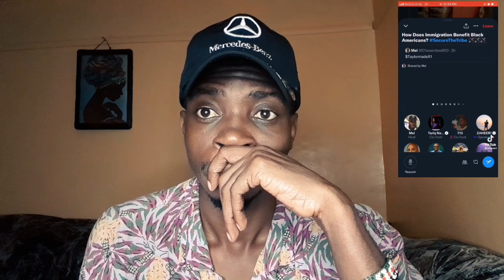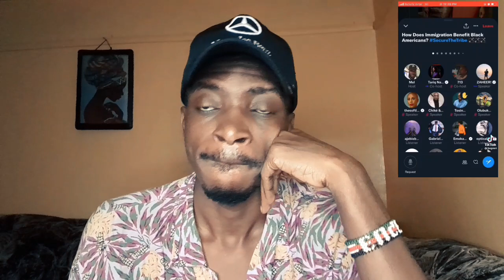FINALLY!! Africans and Black Americans in Agreement for the first step to end diaspora wars.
There have always been instances of diaspora wars between Africans and African Americans , however, this video shows how people from the black community are coming together to find the solution to this dispaora problems

one of the solutions that has been found is Africans taking the initiative in making Africa great and stop complaining about white supremacy,